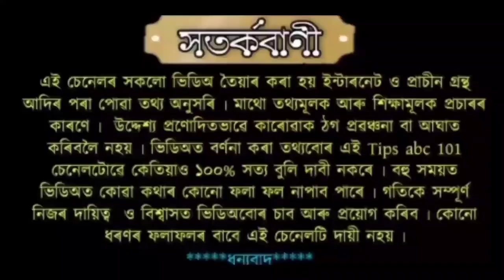ৰাতিপুৱা উঠি প্ৰথমেই যদি শুনে এইটো শব্দ তেন্তে বুজিব আপোনাৰ আহিবলগীয়া সময়ত সকলো ইচ্ছা হ'ব পূৰ্ণ ।।